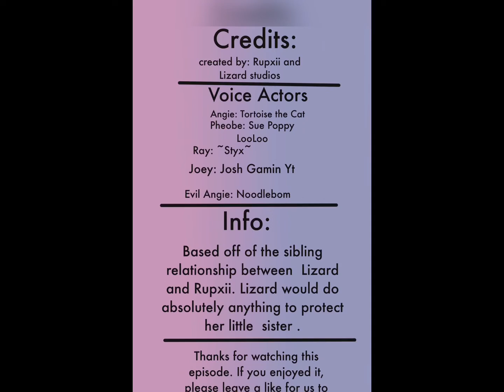B0T -S1- E1 | The Enchanted Forest | Desc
AHH! This took ages and I really enjoyed making this!! I’m so happy with the result, and I would like to thank  for voicing Angie,  for voicing Joey , my discord friend for voicing ray, and especially  !!

No music or sound effects I used is mine .

Ocs used in this video✨❤️:
Angie (tortoise) @Doritofeet
Ray (Styx) (no yt yet)
Joey (Josh) @Josh Gaming YT (won’t let me tag for some reason)

Created by:  (@Rupsoup Rupxii ✨✨ and Lizard🦎 (me)
Animated by:  @Rupsoup Rupxii ✨❤️ and Lizard🦎(me)

Apps used:
FlipaClip
CapCut
make sure to stay safe and don’t listen to haters!
don’t give up on ur dreams no matter what anyone says. 😀💖
enjod
Desc by @Rupsoup
Tags (ignore)